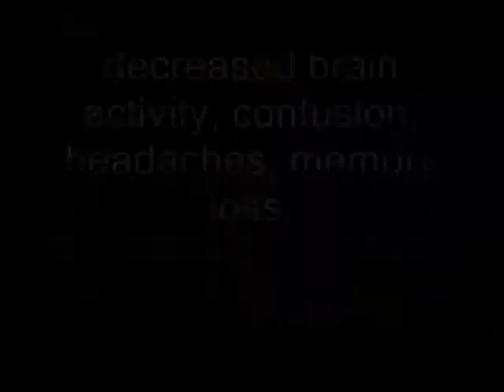sleep deprivation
the effects and why it happens